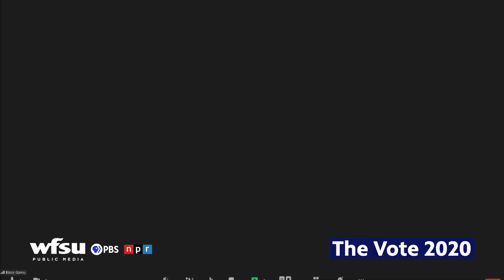Live Discussion: The Vote 2020: Voting Rights Then and Now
In 1920, women were fighting society for the right to cast a ballot. It has been 100 years since the movement, and in commemoration we take a look at controversy that still exists over voting rights in 2020.

WFSU News Director Lynn Hatter will moderate a panel participants Jessica Lowe-Minor, VP of the League of Women Voters of the U.S., WFSU-FM reporter Blaise Gainey, journalist Steve Bousquet, and WFSU-TV Executive Producer Suzanne Smith.

WFSU Public Media discussion was live on Facebook, July 6, 2020 at 12 pm ET.